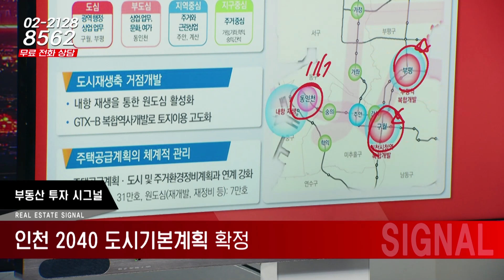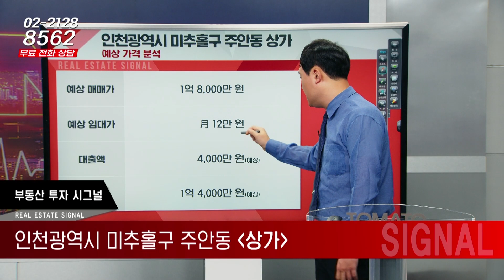부동산시그널 : 인천광역시 미추홀구 주안동 상가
-Btv CH158
-U+tv CH170
-D'LiVE CH188

☞유튜브 :

 / rtomato